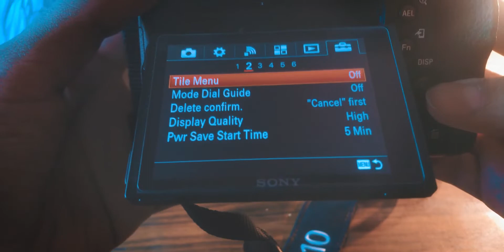SonyRX10iii | هذ كاميرة فيها كلش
00:31 - Intro
01:09 - What is it
01:36  - Handling :
04:57 - Photography
05:48 - Videography
07:04 - Auto-Focus :
07:57 - Low-light :
08:25 - Battery

Tastous07